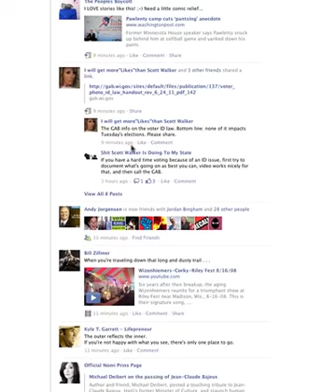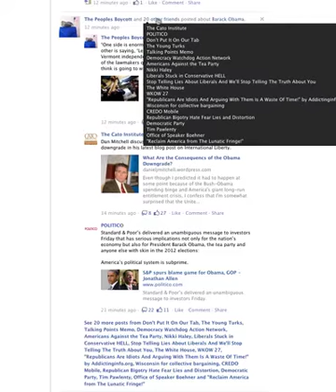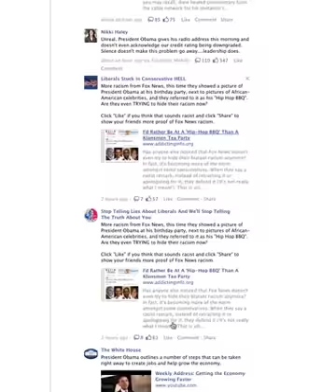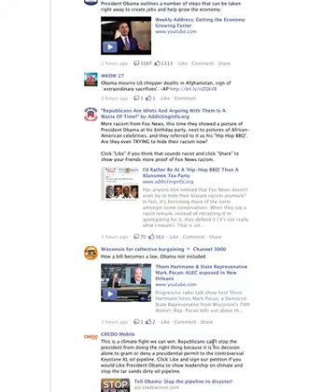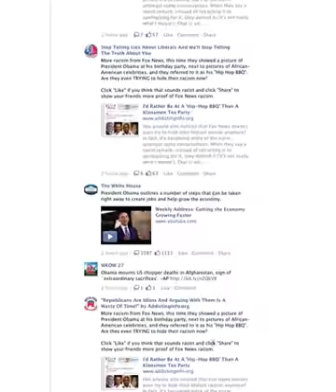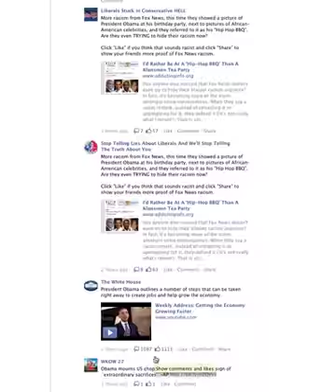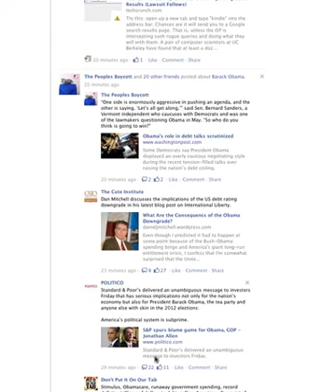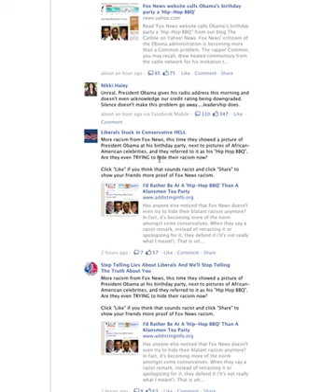Seed the Feed: Facebook newsfeed changes works best if you add diversity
Yesterday I noticed a new facebook newsfeed feature. It was just implemented and added by facebook without me doing any changes. It looks like now in addition to fb combining feed posts when different friends/pages in your network share the exact same LINK, Now fb also curates the feed to combine when multiple sources post about the same keyword TOPIC. this could be cool, could help you identify trends and sentiment but this works best if you already step outside your own echo chamber and Seed the Feed with diversity forst. you need to nourish yourself and your sources with differing,opposing viewpoints to get a well balanced picture of whats happening, how people are interpreting the same events and where the real spin is coming from.